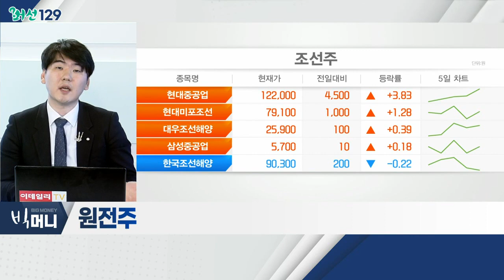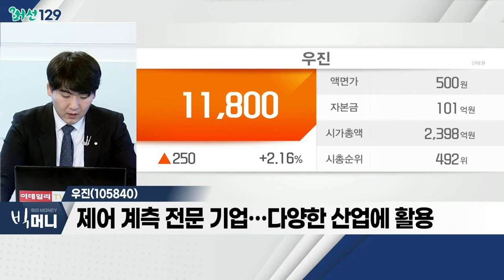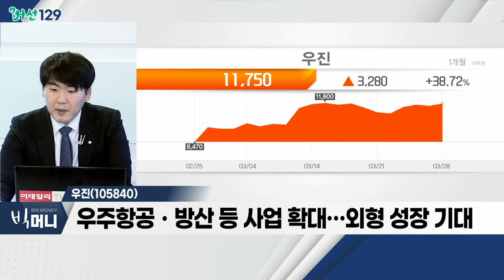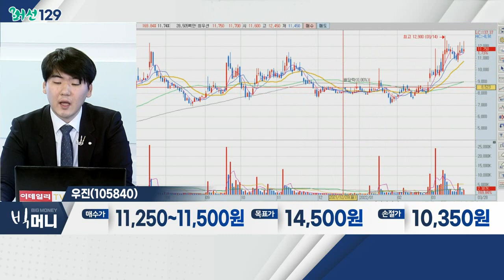새 정부 재건축 규제 완화 기대감… 리모델링 관련주↑_머선129 (20220328)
# 새 정부 재건축 규제 완화 기대감… 리모델링 관련주↑
- 尹 재건축 규제 완화 기대감… 관심 증가
- 새 정부 주택 정책 방향 논의… 기대감 형성
- 재건축 규제 '3종 세트' 모두 검토
- 관련 테마: 건설주, 시멘트, 원전

- 러시아 에너지 무기화… 원전 수요 확대 흐름
- 유럽ㆍ중국 등 원전 확대 정책… 수혜 기대
- 尹 당선인 공약주 순환매 기대감 유효
- 우진, 보성파워텍, 에너토크

우진(105840)
- 제어 계측 전문 기업… 다양한 산업에 활용
- 원전 등 주요 사업 부문 호조… 큰 폭 실적 개선
- 우주항공ㆍ방산 등 사업 확대… 외형 성장 기대